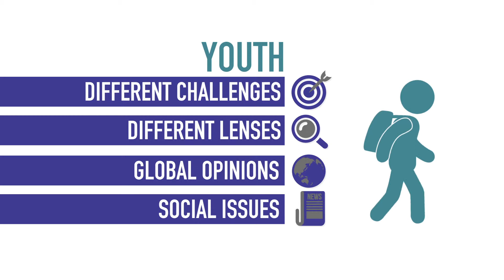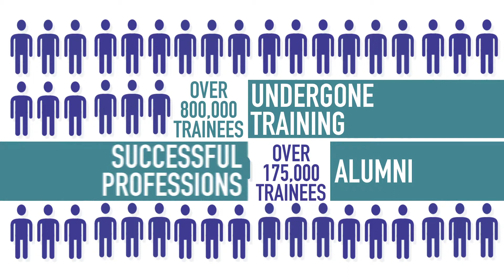NS TRANSFORMATION PLAN (ENGLISH VERSION)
If you want to know about NS Transformation Plan. Let's watch this video..